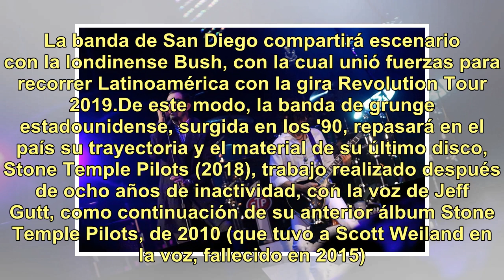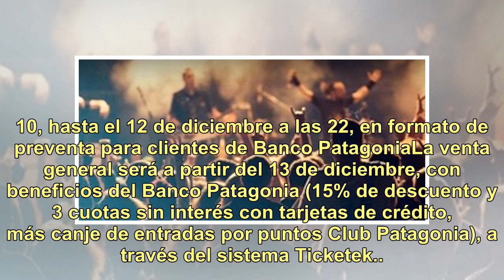Stone Temple Pilots vuelve a la Argentina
Stone Temple Pilots vuelve a la Argentina. La cita será el 19 de febrero en el Estadio Malvinas Argentinas, en La Paternal. La banda de San Diego compartirá escenario con la londinense Bush, con la cual unió fuerzas para recorrer Latinoamérica con la gira Revolution Tour 2019.De este modo, la banda ...